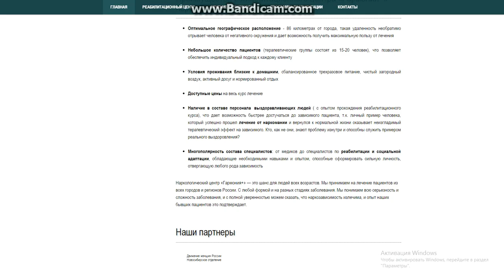Лечение наркомании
у друга были проблемы с наркотиками и не знали кому обратиться пока не нашли этот сайт . остались довольны рекомендуем